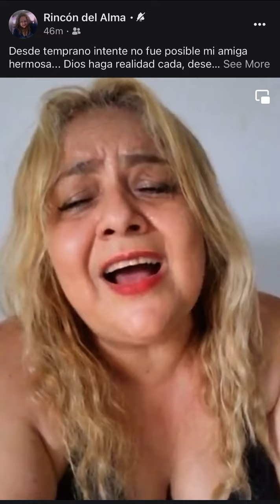ME CANTA POR MI CUMPLEAÑOS. DESDE COLOMBIA!!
Mi querida amiga me canta las mañanitas en mi cumpleaños 59. Mi amiga colombiana y su precioso detalle me alegraron mi dia ♥️